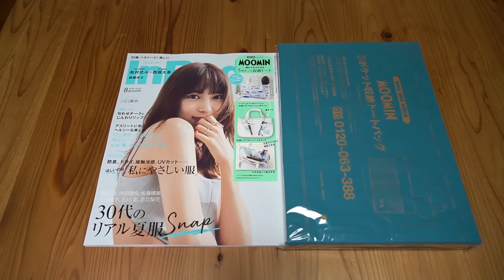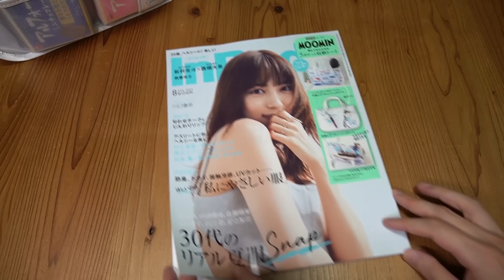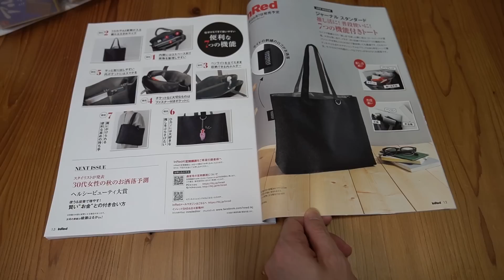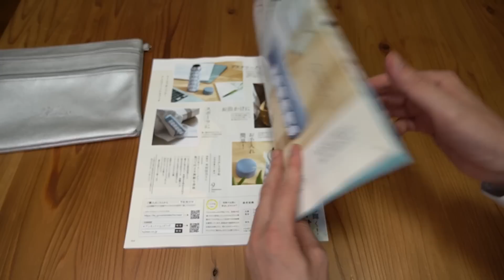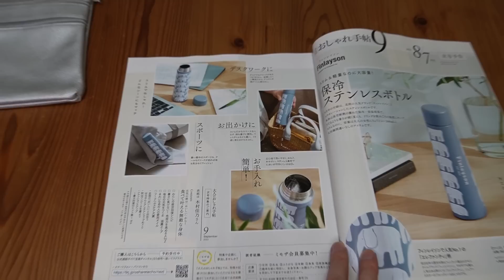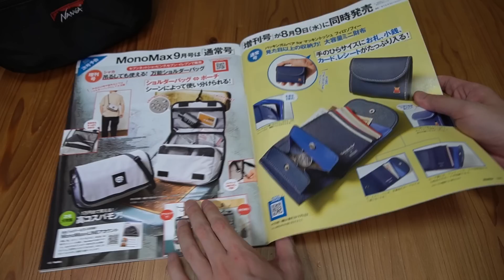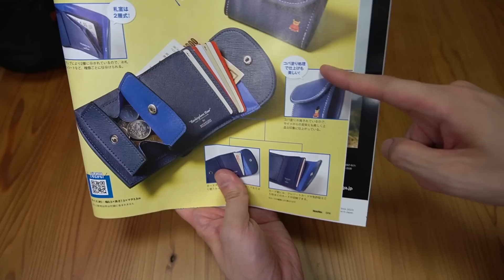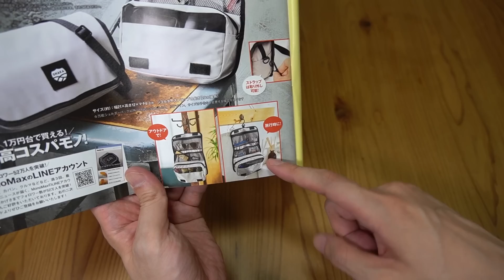【雑誌付録】インレッド、大人のおしゃれ手帖 MonoMax（モノマックス） 開封レビュー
宝島チャンネル セール開催中！　6/5〜6/11

インレッド　￥1240
サイズ（約）
高さ16×幅26×マチ10cm

大人のおしゃれ手帖　￥1280
サイズ（約）
高さ18×幅24×マチ2cm
ショルダーストラップの長さ128.5cm［最長］

モノマックス　￥1250
サイズ（約）
幅24.5×高さ18.5×マチ9cm［最大］